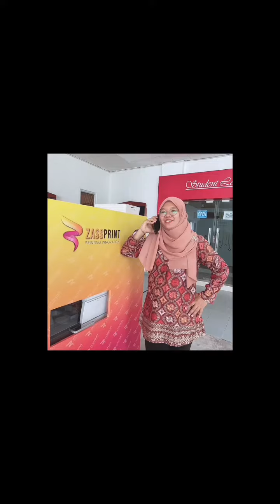ZASSPRINT is Launching at UUM!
✨Zassprint is launching now at UNIVERSITI UTARA MALAYSIA !! @uumofficial

✨We have 4 kiosks:-
1. School of Computing
2. School of Economics, Finance & Banking
3. Block C Inasis Bank Rakyat
4. Block F Inasis Bank Rakyat